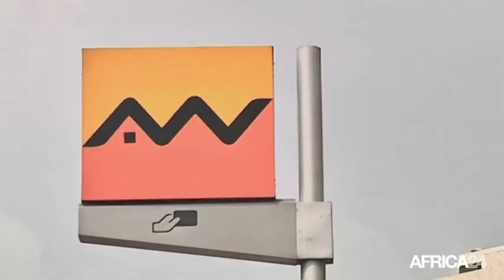Maroc, Attijariwafa Bank leader de la bancarisation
Économie, MAROC: Faire un sujet à partir du décryptage de OUSSEF RUISSI: DGA du groupe Attijariwafa Bank en charge des activités de banque de financement d'investissement